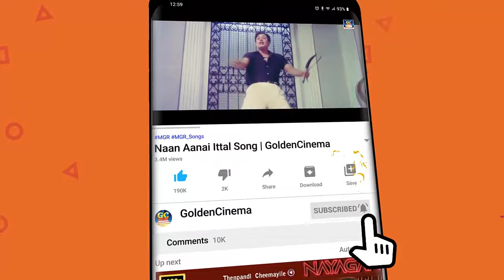டி.எம்.எஸ் - பி.சுஷீலா குரலில் காதல் பாடல்கள் | T.M.Soundarajan - P.Susheela Kadhal Padalgal | HD